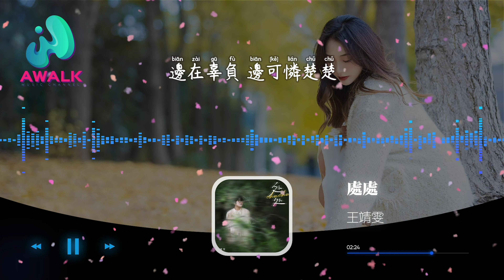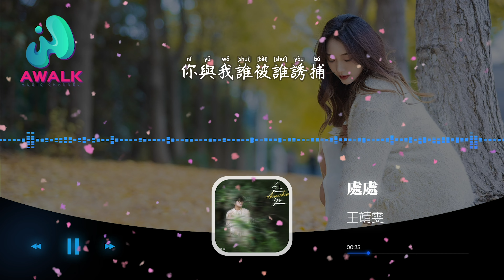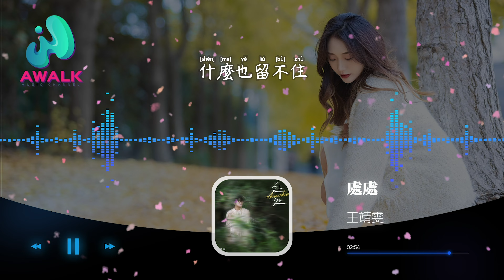王靖雯 - 处处『次次糊涂愿做你的玩物，我好羡慕你的天赋。』【动态歌词 | Pinyin Lyrics】【十二月新歌】【AWALK MUSIC】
王靖雯 - 处处『次次糊涂愿做你的玩物，我好羡慕你的天赋。』 | 新歌不重复 | 不间断播放 | 2022新歌推送 | 抖音十大热门歌曲 | 最火最热门洗脑抖音歌曲
（X计划）抖音歌曲排行榜
▶︎微信：awalkmedia

网易云音乐‣‣

欢迎点歌

▶︎作品介绍
作曲：王靖雯
作词：王靖雯
原唱：王靖雯
演唱：王靖雯

▶︎歌词在下面
嗯
哪有人在哭
哪有人在跳舞
谁庸俗 谁孤独
守株待兔
你与我谁被谁诱捕
我甘心被你屈服算不算场艺术
怎舍得和你分胜负
处处反复全是你的面目
步步迷路我们都多想幸福
究竟谁最无辜
次次糊涂愿做你的玩物
我好羡慕你的天赋
边在辜负 边可怜楚楚
嗯
哪有人在哭
哪有人在跳舞
谁庸俗 谁孤独
守株待兔
究竟谁最无辜
你要我成熟懂得恰到好处
你规定这局设为不清不楚
我怎么会哭
当为你做庆祝
步步迷路我们都不幸福
什么也留不住

♪ 音乐宣传

♪ 音乐发行

00:00:00  王靖雯 - 处处 ♪ AWALK MUSIC ♪
00:00:46  副歌 (Chorus)